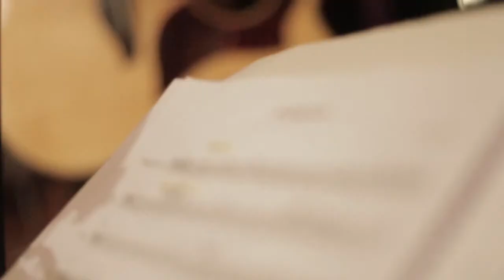A Quimera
Artista: Maia Daguerre
Músicos: Maia Daguerre, Fernando Nunes, Tuco Marcondes, Adriano Magoo, Marcellus Meirelles, Wellington Sancho, Patricia Ribeiro, Larissa Baq.
Gravado por: Marcos Alma
Local da Gravação: Gargolândia em 2014
Edição: Pixel Banana
Apoio: Sociedade da Cerveja, Grupo Prisma, ProAc - Programa de Ação Cultural do Estado de São Paulo e Governo do Estado São Paulo - Secretaria de Cultura.